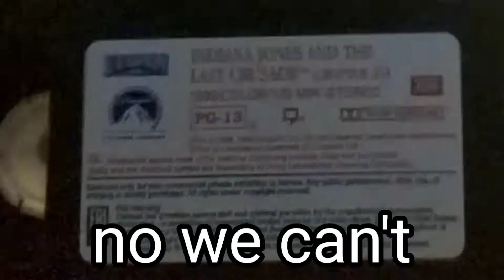Indiana Jones and the Last Crusade | Review-ish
Lowest on the list. But believe me it ain't bad at all. Watch it on Netflix, do it